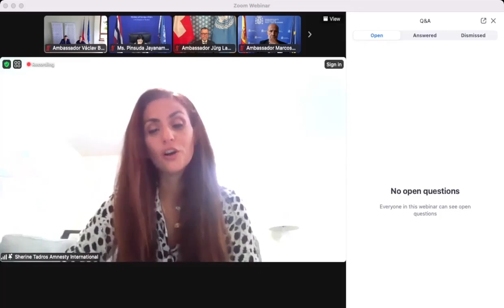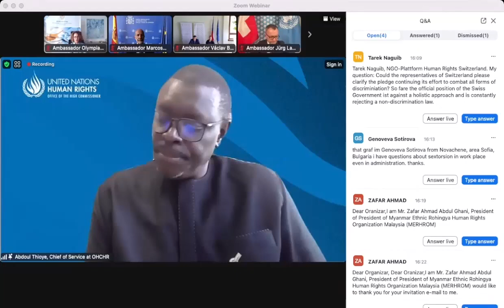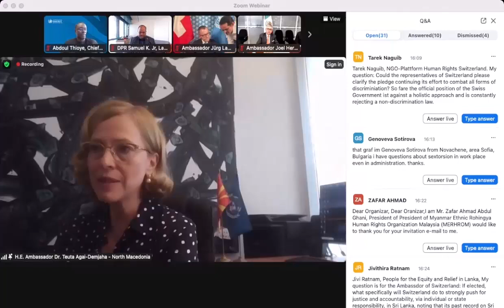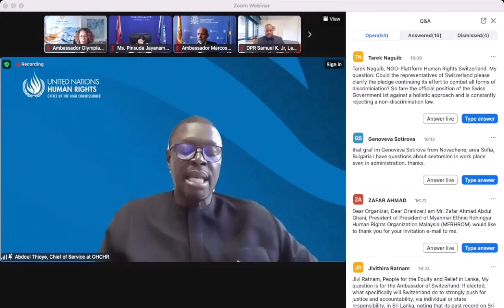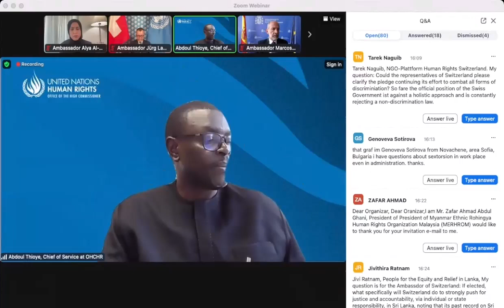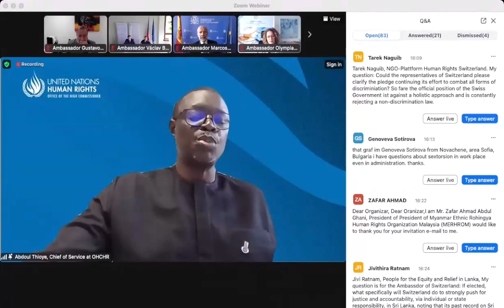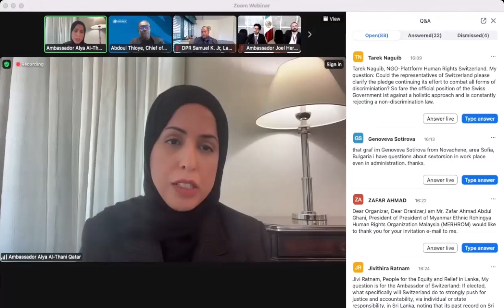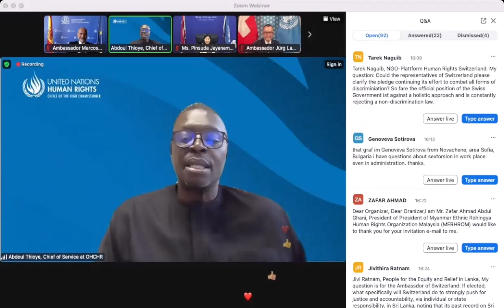Human Rights Council pledging online event 2024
In advance of the Human Rights Council elections that will take place this autumn for the membership term 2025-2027, Amnesty International and the International Service for Human Rights held an online pledging event for candidate States on 4 September 2024.

State representatives, civil society, national human rights institutions (NHRIs), and other key stakeholders participated actively in the event and posed questions to candidate States.

This year, 19 countries are running for 18 seats:

African States: Benin, DRC, Ethiopia, Gambia, Kenya (5 candidates for 5 seats: closed slate)
Asia and the Pacific States: Cyprus, Marshall Islands, Qatar, Korea, Saudi Arabia, Thailand (6 candidates for 5 seats)
Latin America and Caribbean States: Bolivia, Colombia, Mexico (3 candidates for 3 seats: closed slate)
Western Europe and other States: Iceland, Spain, Switzerland (3 candidates for 3 seats: closed slate)
Central and Eastern Europe States: Czechia, North Macedonia (2 candidates for 2 seats: closed slate)